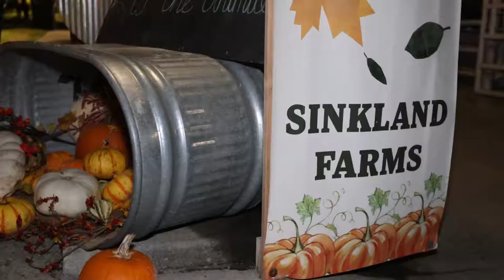Blacksburg HS Homecoming Dance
NRV Productions presents Blacksburg High School's 2021 Homecoming Dance Video. We were proud to be the sole event videographer documenting all the fun and dancing at this year's homecoming dance. We look forward to documenting more of the high school's events in the near future. Special thanks to Kati Williams.

We are an award winning team of videographers and photographers capturing events where memories are made, captured and remembered forever. In addition to specializing in event content creation, we produce branded video and photo content to share with your social media's growing audience that will continuously engage and communicate your message.

Video is the conversion king of online marketing. An on-line presence necessitates the need for professional video content. Our goal is to establish trust, create quality, creative and engaging professional video/photo content that works to bring you online business and brand awareness 24/7. With the high production value of your films you will showcase your engaging, branded content across all your social media accounts and your website.

All businesses and personal brands need help acquiring new leads and customers;  we help businesses convert leads into raving clients by telling your stories online through the power of online video.